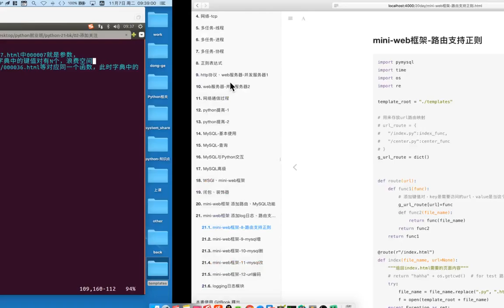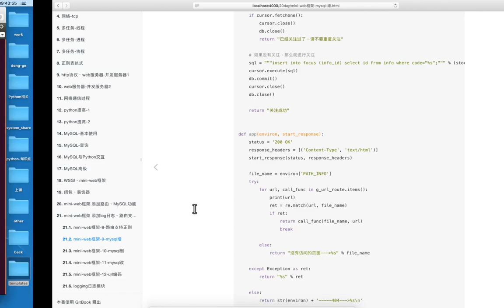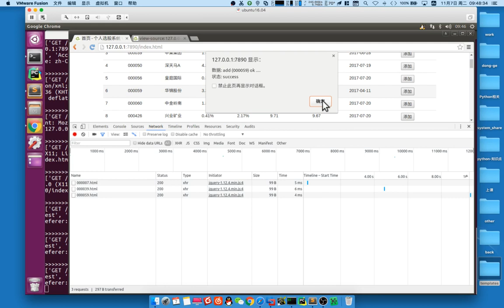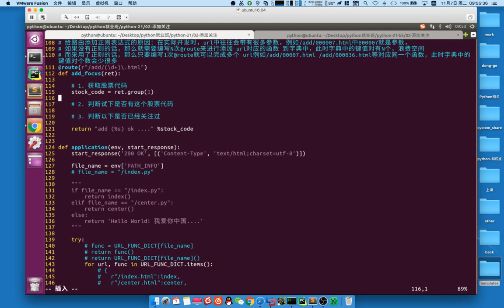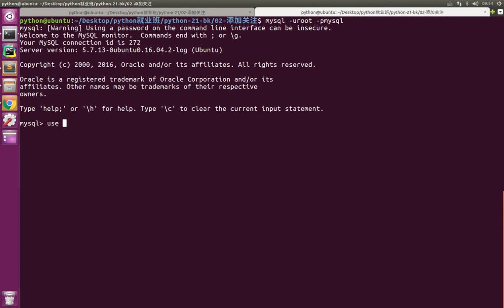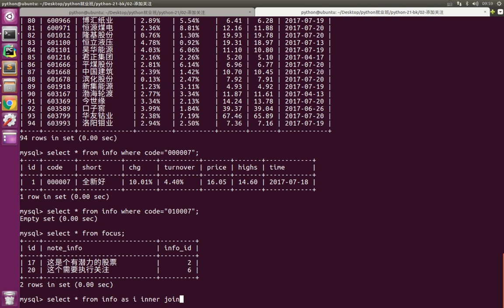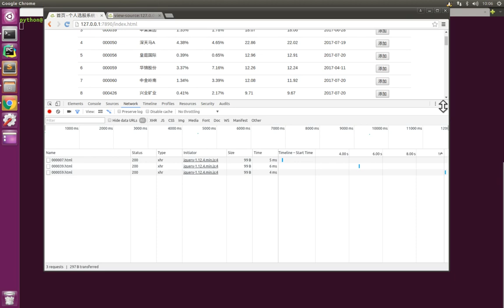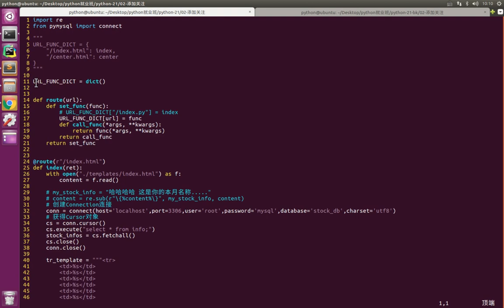06 mini web框架v3 1丨05 mini web框架添加正则和log日志功能丨03 关注股票